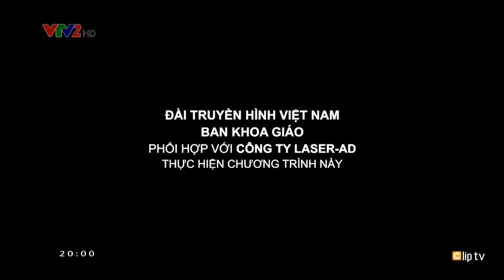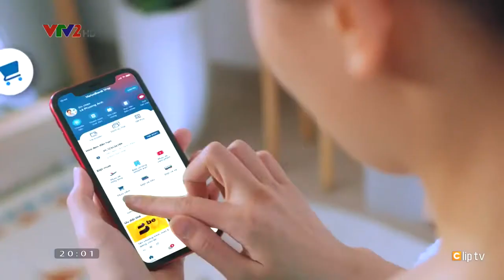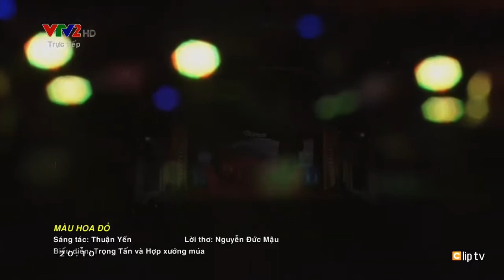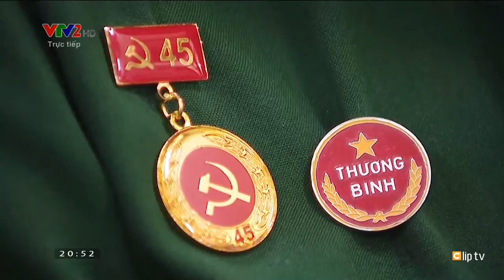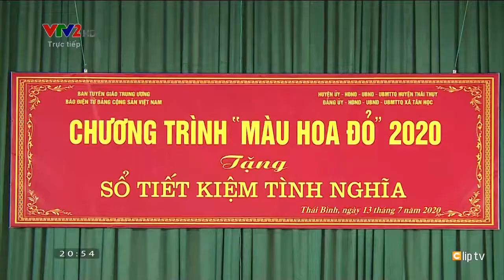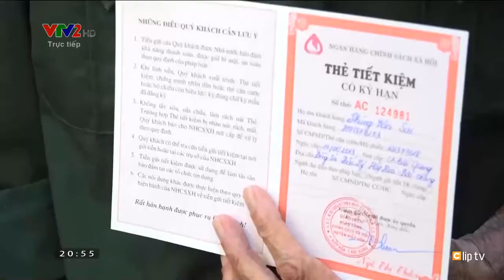Chương trình nghệ thuật Màu Hoa Đỏ 2020.